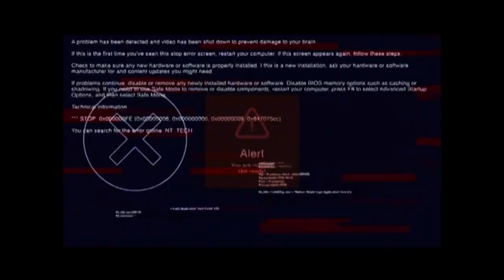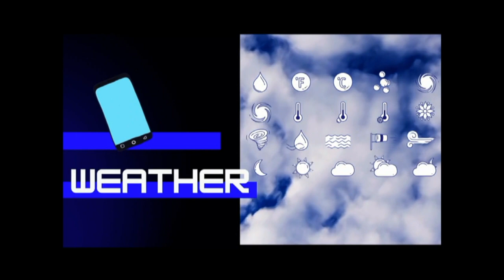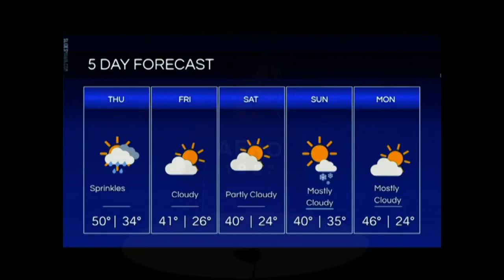Friday,Dec 10 2021